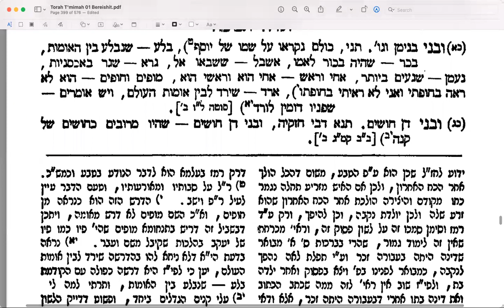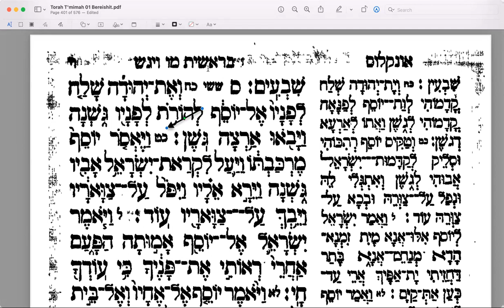vaYigash 09 20211207ParshaStudy with Rashi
The "seventy souls" are listed